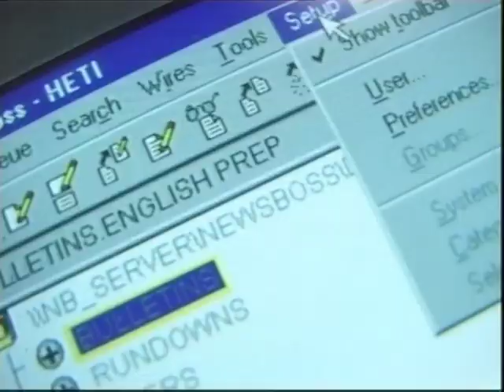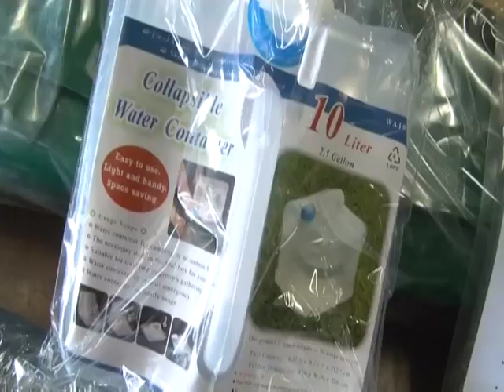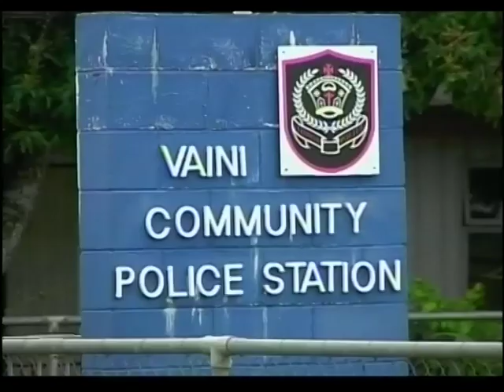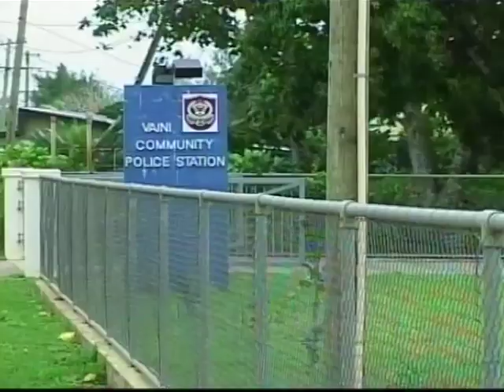News English 24012014